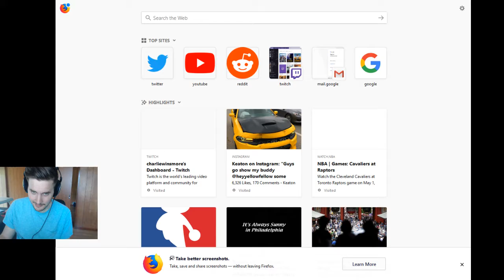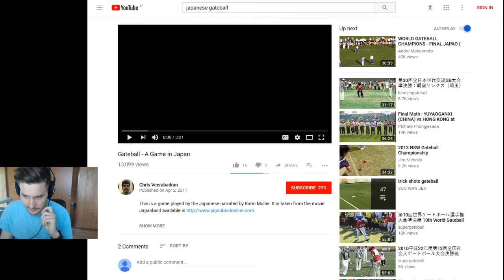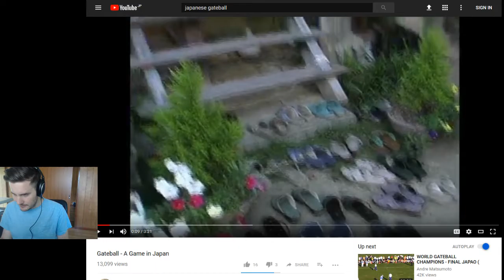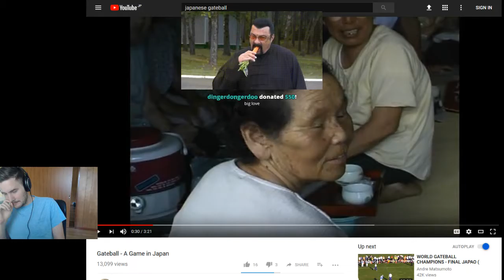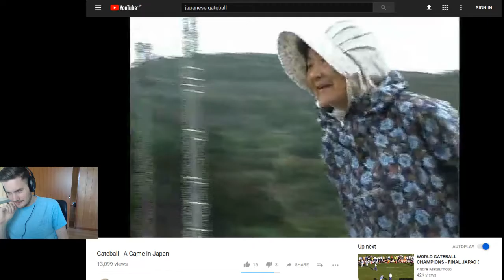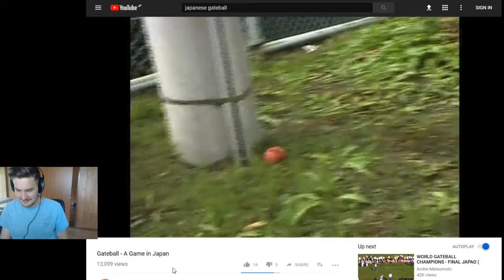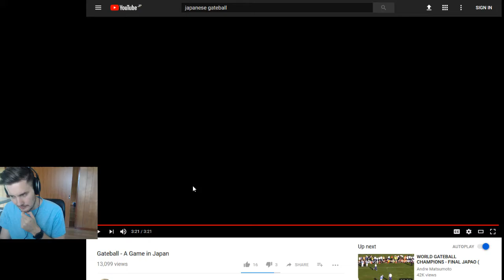CharlieWinsmore - Brigand Oaxaca (+ Japan Stuff)